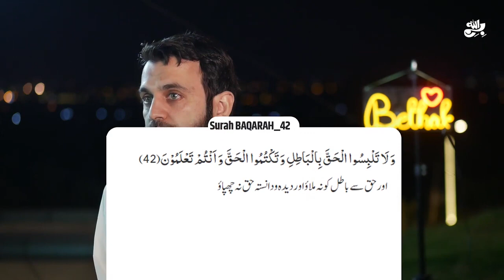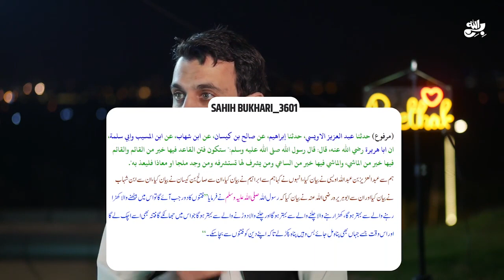Hypocrisy Of Orya Maqbool Jan Exposed | Awais Naseer || MUHAMMAD QASIM DREAMS PAKISTAN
Popular journalist @OryaMaqboolJan is misleading the people!

واٹس ایپ گروپ:
مزید معلومات اور ویڈیوز کے لیے ہمارا واٹس ایپ گروپ جوائن کریں: